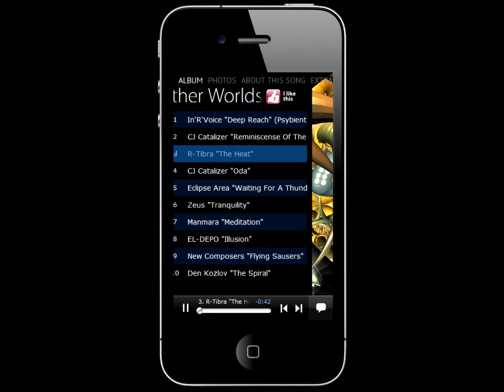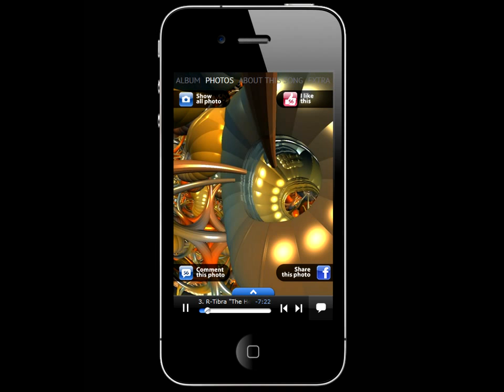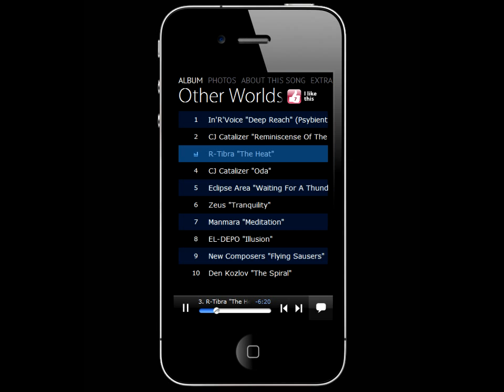3plet Album (App) - Other Worlds Vol.3 No Beat (R-Tibra)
Kissthesound - Other Worlds Vol.3 No Beat
Psybient | Ambient
01 In'R'Voice - Deep Reach
02. CJ Catalizer - Reminiscense Of The Future
03. R-Tibra - The Heat (Ambientt Mix)
04. CJ Catalizer - Oda
05 Eclipse Area - Waiting For The Thunder
06. Zeus - Tranquility
07. Manmara - Meditation
08. El-Depo - Illusion
09 New Composers - Flying saucers
10 Den Kozlov - The Universe Is A Spiral

Kissthesound Records is proud to announce the third in the art and sound series of compilations "Other Worlds".
An all-stars compilation album of an exclusive works from Russian artists. Each track has a set of an exclusive out of this world 3D images from Russian artists. The concept of this compilation is : "A Groovy Ambient", which means a dance music with no beat, so the listener can enjoy the pure synthesizer works from In'R'Voice, CJ Catalizer, R-Tibra, Eclipse Area, Zeus, Manmara, EL-DEPO, New Composers and Den Kozlov.
Kissthesound "Other Worlds" Vol.2 is an unmissable release of rare and exclusive electronic music!